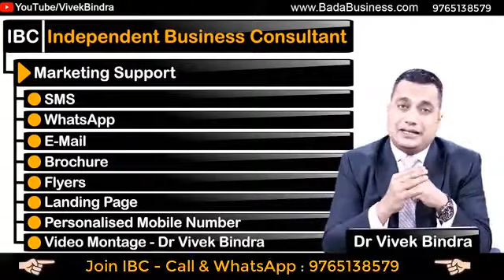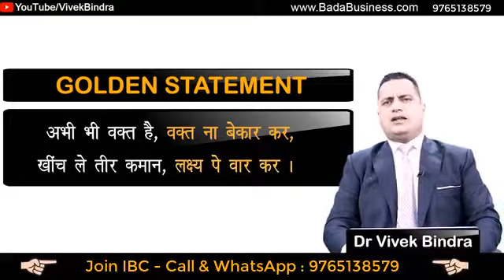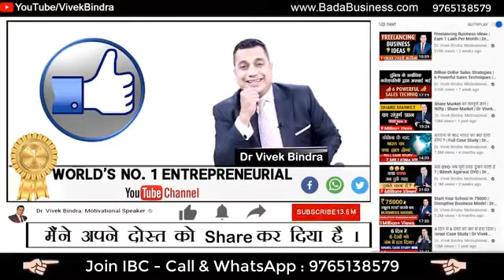Business Case Study on Bada Business by Dr. Vivek Bindra | Secret of Bada Business | 9765138579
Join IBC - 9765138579